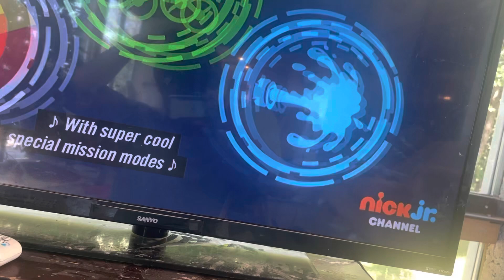29 Mei 2023